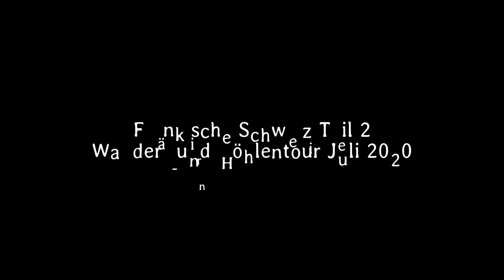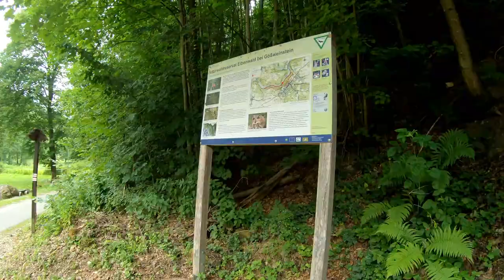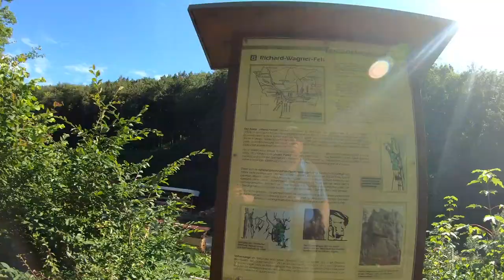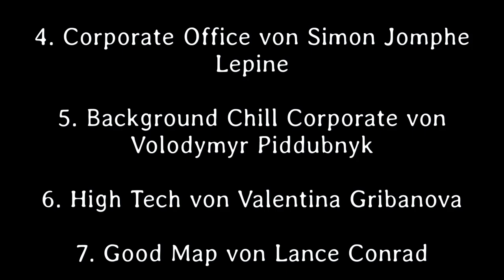Beeindruckende Wander- und Höhlentour in der Fränkischen Schweiz (Bayern) Juli 2020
Wander- und Höhlentour in der Fränkischen Schweiz (Bayern) Juli 2020
Teil 2, Gopro Hero 7 black,  Film in 1920*1080 Full HD. Orginalvideos in 4K,
 Bearbeitung mit Magix Video deluxe Premium 2021.